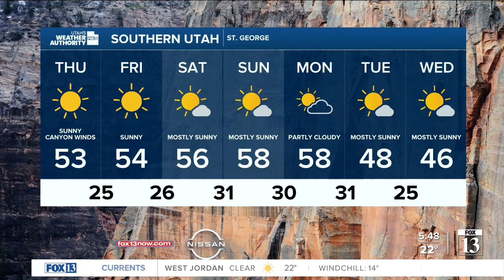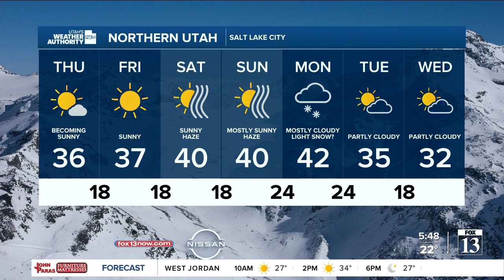Utah's Weather Authority | Thursday AM Jan 27 2022